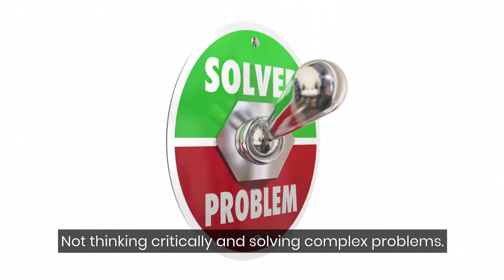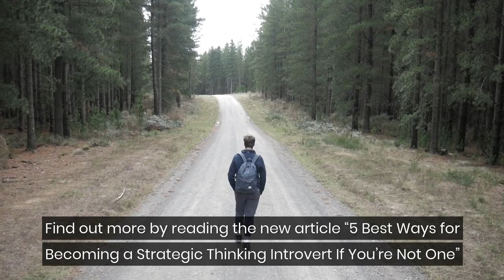5 Best Ways for Becoming a Strategic Thinking Introvert If You’re Not One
There are several perilous situations non-strategic thinking introverts can find themselves in including:

• Not thinking critically and solving complex problems.
• Instability and insecurity in personal life.
• Failure in setting and achieving ambitious goals.
• Not taking time to recharge.
• Neglecting to produce quality results.

As an ISTJ personality type, I didn’t characterize myself as a strategic thinking introvert until later in life. I thought I was a critical thinker but thinking strategically felt different.

That is…until I discovered what I didn’t know.